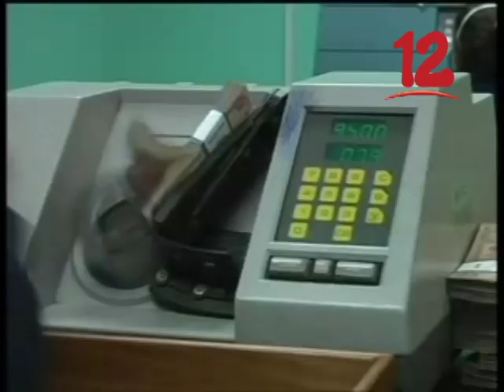ARANA: NO HAY CLARIDAD EN LOS OBJETIVOS DE LA NUEVA POLÍTICA DE DESLIZAMIENTO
Ajuste a la política de deslizamiento pudiera ser contraproducente advierte un expresidente del banco central.